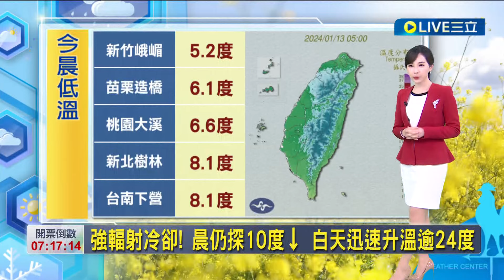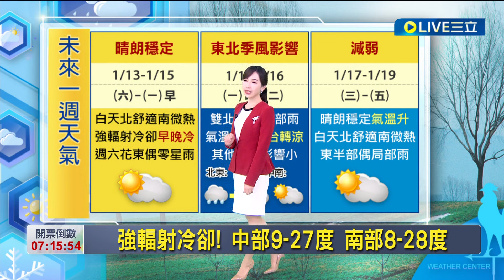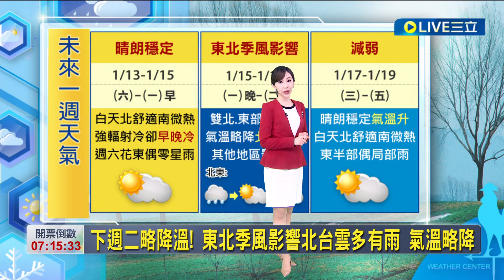投票日溫差大! 一早投票仍微冷中午微熱 夜晚開票再轉冷 週日維持好天氣! 各地晴朗穩定 氣溫持續回升│氣象主播 陳宥蓉│【三立準氣象】20240113│三立新聞台